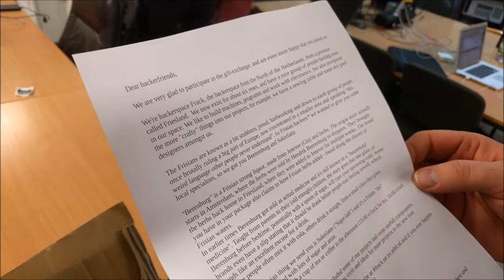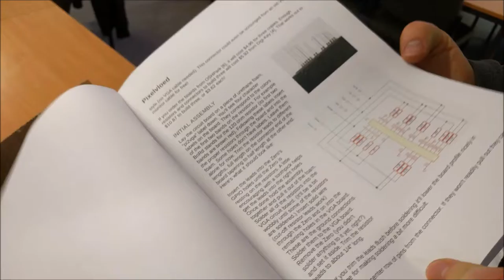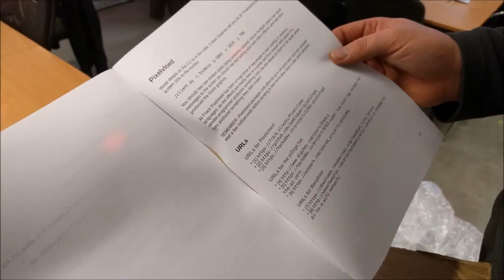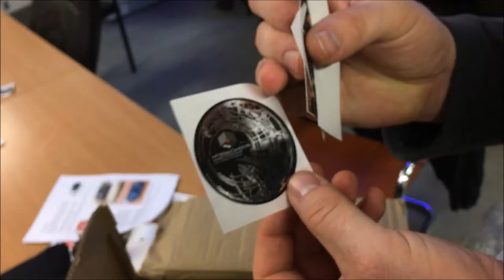2k16 interhackerspaces xmas swap unboxing from Frack and Bitlair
The great 2016 Interhackspaces xmas goodies swap unboxing from Frack and Bitlair